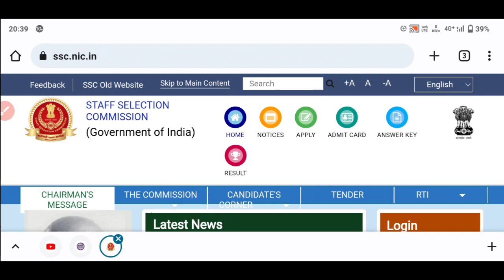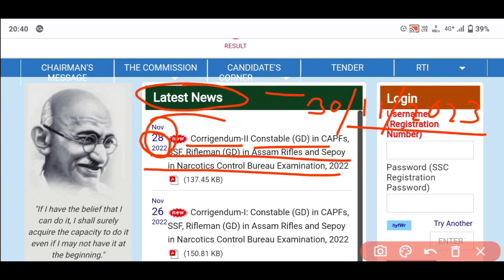SSC GD FORM DATE FINAL DECISION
In this video, I’ll show you {SSC GD form date final decision}. Enjoy!

ABOUT MY CHANNEL:
{This channel education videos }

Ashok Mangleshpur/Ashok Aspirant